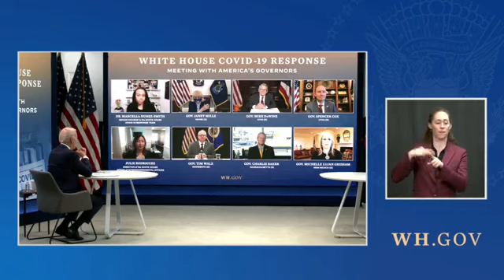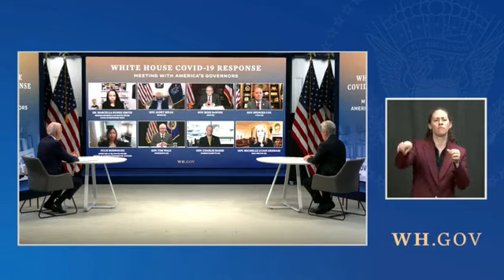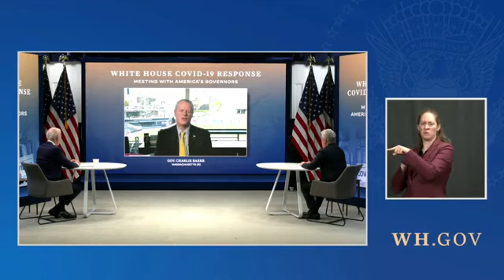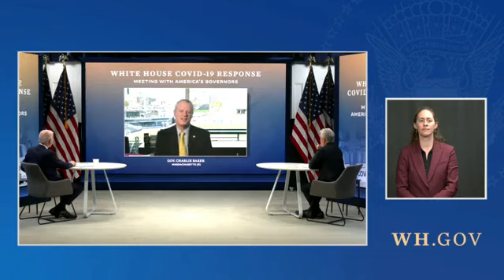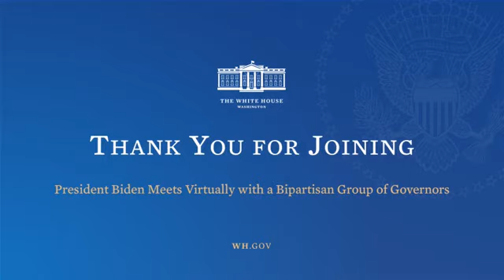Biden Meets With Governors From Both Parties To Hear Updates On Economy, Covid-19, Vaccines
President Biden met with a group of Governors to speak about the economy an Covid-19, as well as hear status updates from the Governors.